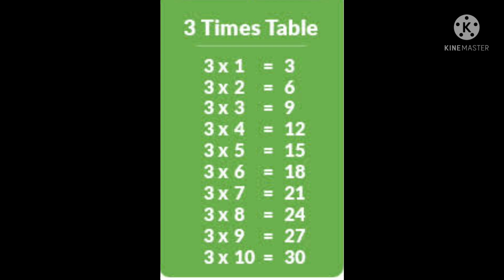Table of 3 learn with Sarrinah Saudagar